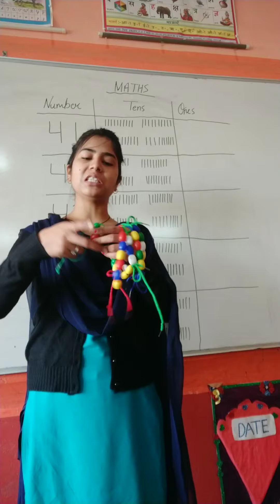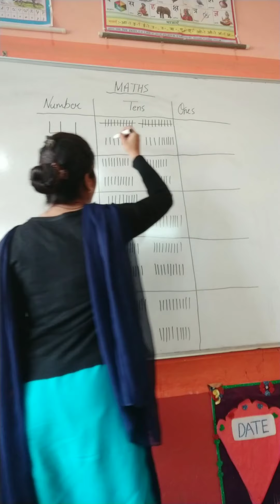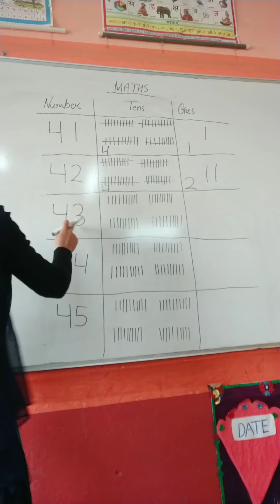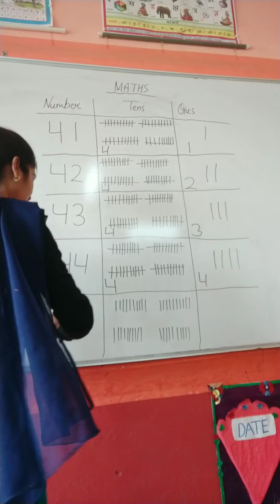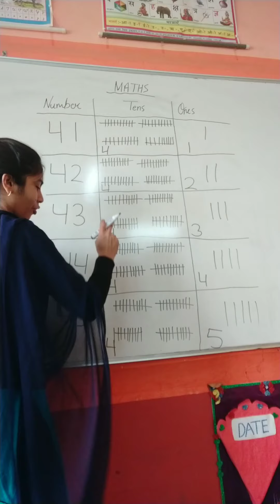L6-Maths- Tens and ones 41 to 45